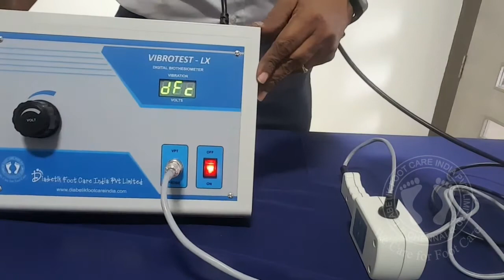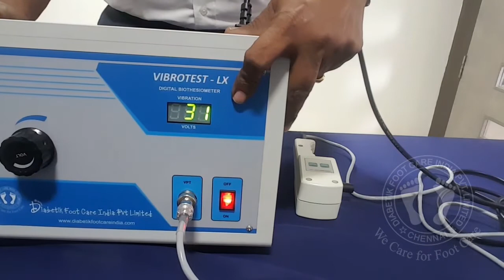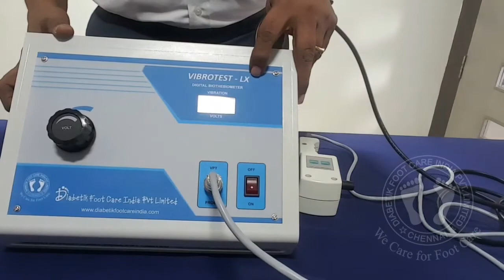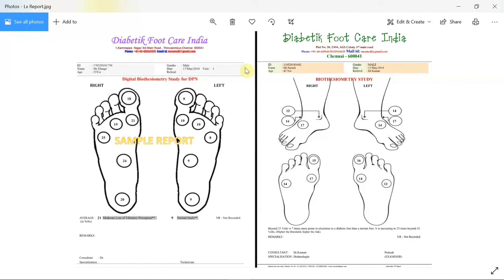Digital Biothesiometer Vibrotest Lx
A simple Digital Biothesiometer designed for conducting large camps or useful for small clinics. Does not have computer connectivity and the output values are displayed on a 7 segment digital readout.

One of the best devices in the market with all the functions at an affordable price. Monofilament 10gm (25 Nos) supplied with the device for testing the loss of protective touch sense.

The following are the important features:
• Vibration output of 0 to 50 volts range with indicator
• Vibration Frequency 100Hz
• CHECK keys on the Probe handle
• Weight less than 3 kgs
• Works with 230V AC, 50Hz (110VAC, 60Hz option on request)
• Power – Less than 30VA
• Product tested for patient electrical safety
• An ISO13485:2016 certified company